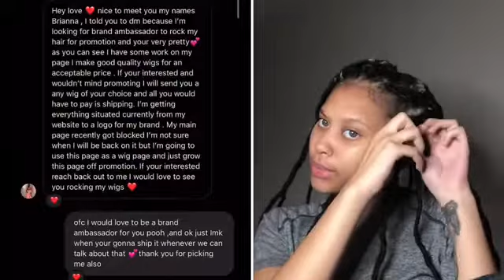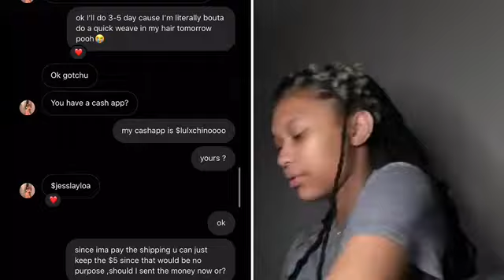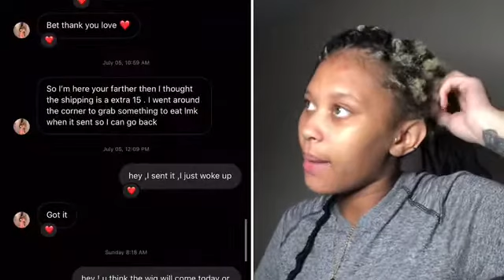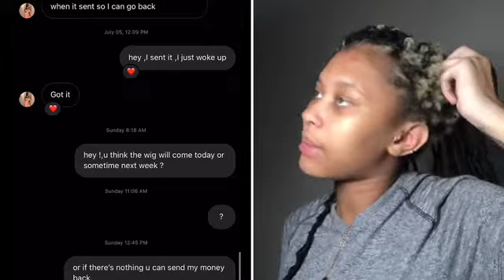HOW I GOT SCAMMED OUT OF $30 WHILE TAKING MY HAIR OUT||FT :LEEVEN HAIR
Thanks for All The Support even tho I’m SOOO behind on uploading you guys are Still being supportive !💕💕